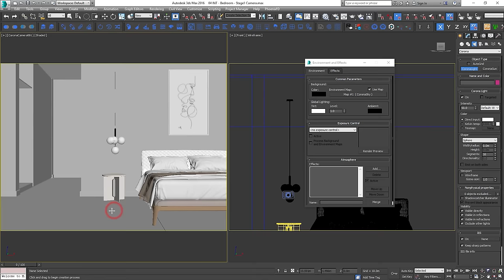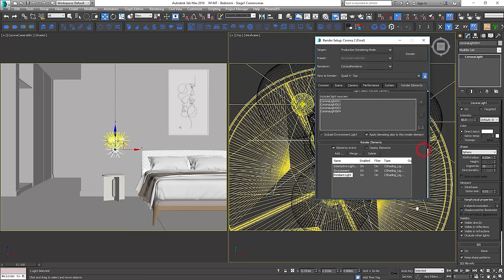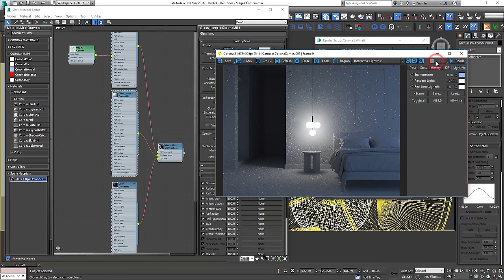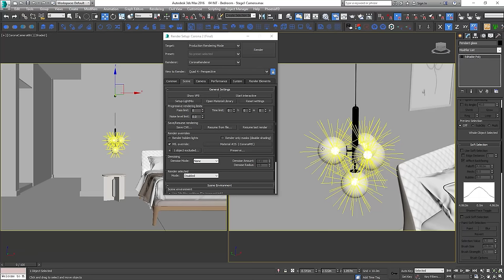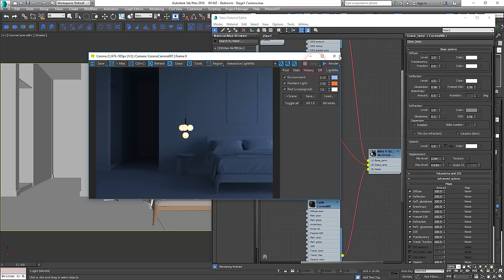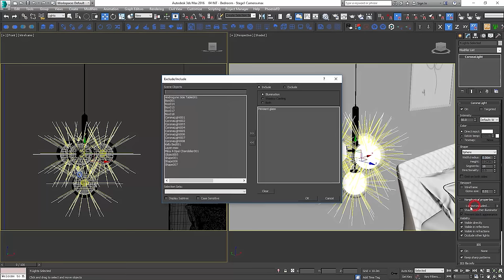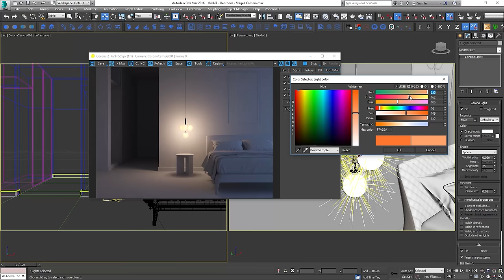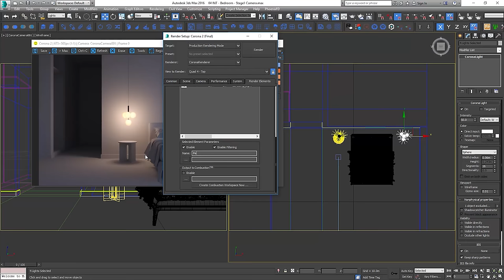Achieve Perfectly Clean Lighting WITHOUT ANY NOISE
In this video, I will teach you how to achieve lighting without any noise. Your renders will be perfectly clean and neat!

⏱️ Timestamps
0:00 Intro